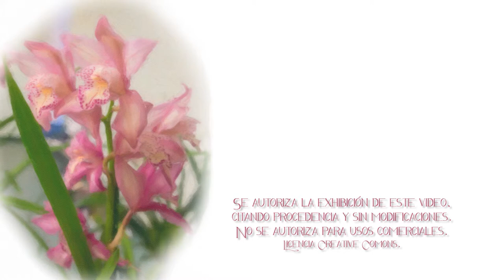Exporquidea 2013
Edición 2013 de Exporquidea, organizada por Gecor en las instalaciones de la rosaleda de Ramón Ortiz en el madrileño parque del Oeste